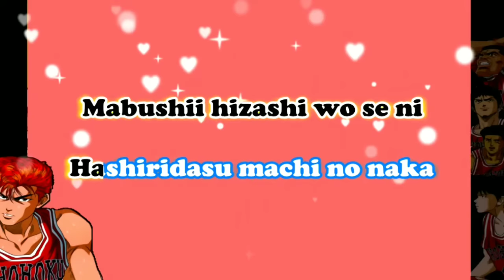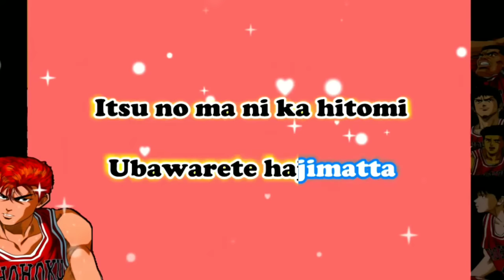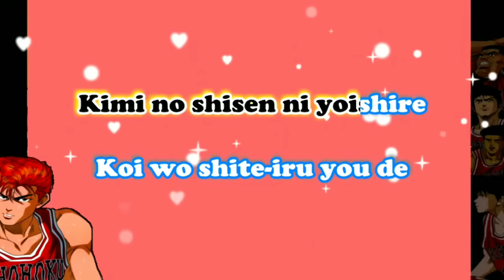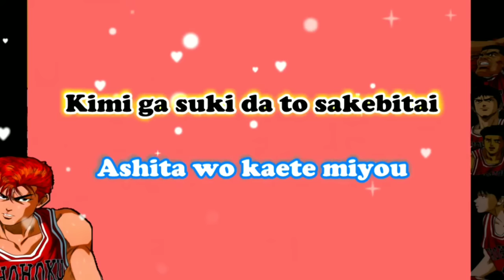AKHQ Slum Dunk Opening Theme - Kimiga su ki dato sakebitai Karaoke Version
"Kimiga Suki Da to Sakebitai"
Slum Dunk Opening Theme.

Mysic Song Compilations

Karaoke for Kidz

Non Anime Karaoke